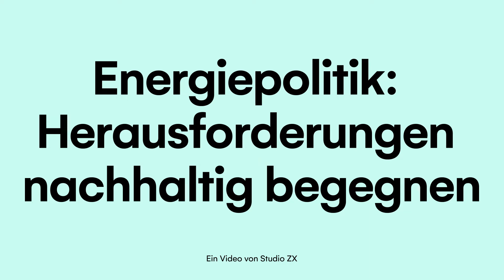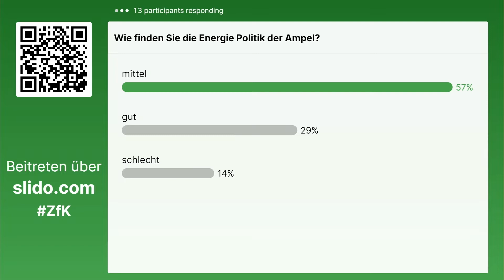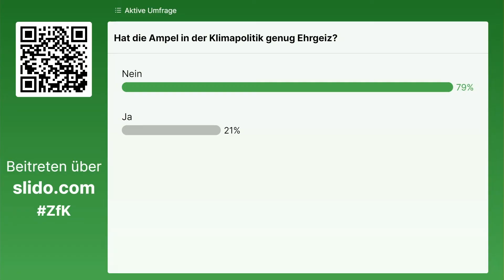ZEIT für Klima: Klima & Energiepolitik - Wie begegnen wir den aktuellen Herausforderungen nachhaltig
Ein Video von Studio ZX.

Petra Pinzler (Redakteurin Politik, Hauptstadtbüro, DIE ZEIT), im Gespräch mit Ricarda Lang (Bundesvorsitzende, BÜNDNIS 90/DIE GRÜNEN), Matthias Miersch (Stellvertretender Vorsitzender der SPD-Bundestagsfraktion für Umwelt, Klimaschutz, Energie, Landwirtschaft und Verbraucherschutz) und Konrad Stockmeier (Mitglied des Deutschen Bundestages, Freie Demokratische Partei)

Sie wollen mehr Impulse für morgen? Als Teil unserer ZEIT für Klima-Community erhalten Sie monatlich Impulse zum Thema nachhaltiges Wirtschaften und treten mit Entscheider:innen aus Wirtschaft und Politik in den Austausch. Melden Sie sich jetzt kostenfrei an